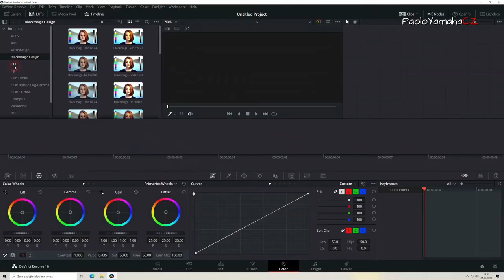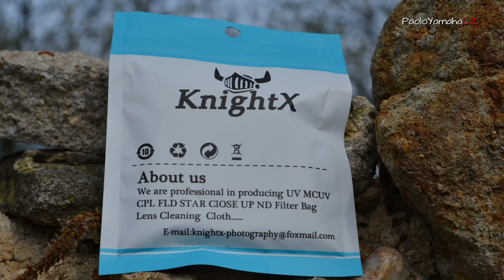GoPro 8 macro lens and filters - GoPro 8 makro čočky a filtry (ENG subs)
Využijte Vaše GoPro 8 naplno ! A to pomocí filtrů před čočku. UV, CPL, FLD, makro čočky, barevné filtry, efektové filtry.
Filtry Vám pomohou zvýraznit některé scény ve videu nebo mohou sloužit prostě jen jako ochrana čočky kamery.
Profesionální filtry mohou být velmi drahé, můžete však využít levnější varianty, viz. odkazy a zjistíte,
zda Vás práce a experimenty s filtry bude bavit.
Ve videu představuji pouze filtry se závitem 52 mm vhodné pro Ulanzi GoPro 8 Vlog Cage. Je však více způsobů jak tyto filtry upevnit na Vaše GoPro.

Make the most of your GoPro 8! Using filters in front of the lens. UV, CPL, FLD, macro lenses, color filters, effect filters.
Filters can help you highlight some scenes in the video, or they can simply serve to protect the camera lens.
Professional filters can be very expensive, but you can use cheaper variants, see. links and find out
whether you will enjoy working and experimenting with filters.
In the video I present only filters with a thread of 52 mm suitable for Ulanzi GoPro 8 Vlog Cage. However, there are several ways how to mount these filters on your GoPro.